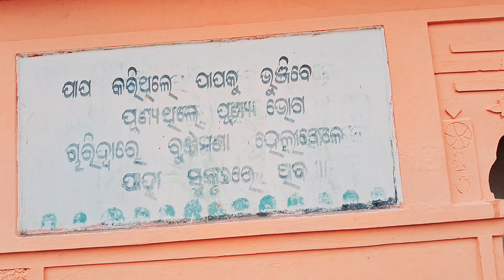ଆସ ବୁଲିଯିମା ସନ୍ଥ କବି ଭୀମଭୋଇ ସମାଧି ପୀଠ //Santhakabi Bhimabhoi Samadhi Pitha Sonepur //@coolboyshrim